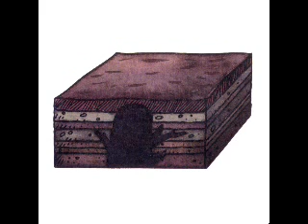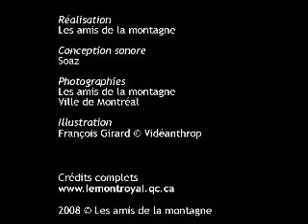Les trois sommets du mont Royal, Montréal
Regard sur les trois sommets du mont Royal. Les amis de la montagne